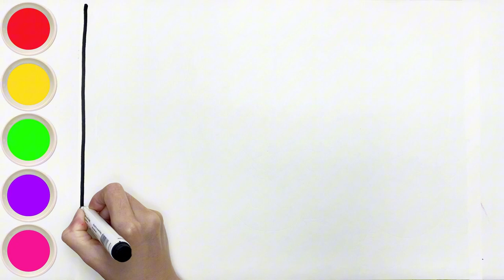Drawing and Coloring Six Member of Peppa Pig Family 🐷 👨‍👩‍👧‍👧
Hello Kids, I'm BoBo.

Today we will draw and color 6 members of Peppa Pig's family together. Let's get started.
Hi Moms and Dads.

Do you know what kids learn in kids educational videos?

This lesson have kids songs, kids movies, kids music, kids art, ...

In particular, children will learn colors through simple and familiar drawings such as: drawing animals, abc learning, drawing fruits,. and more.